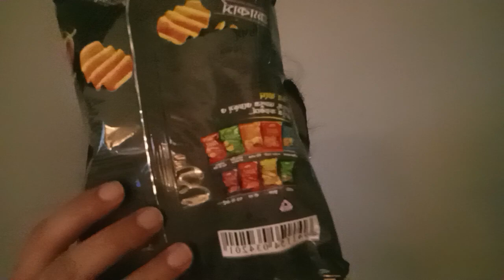Alooz | Crackers | Red chilli Catia | Review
Alooz | Carackers | Red chilli Catia
Price- 20 taka